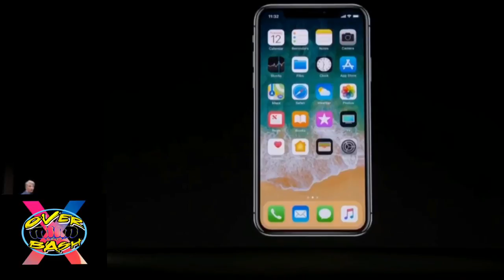New Apple iPhone X/Official Video/ iPhone X/10, El nuevo iphone 10/X debut,New iphone 8/10 Face ID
ʕ•́ᴥ•̀ʔっSupport This Channel!
Check back soon for updates :)

New  Multiplayers,Live Online Players,New Epic Fight, Epic skills-HD, popular Video Games, Mobile, Device, Gameplay, Walkthroughs, Trailer and Games News, All Super Moves, All Characters.